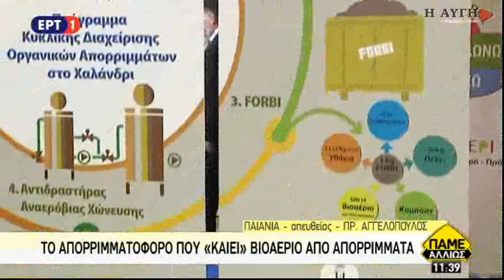Waste 4think: To απορριμματοφόρο που "καίει" βιοαέριο